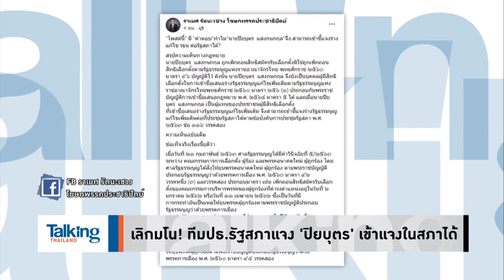Talking Thailand-คนรุ่นใหม่ยึดหลักการ หวังรื้อระบอบ ‘ประยุทธ์’ แซะแรง! ปชป.ลั่นแก้รธน.60แค่หวังอำนาจ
รายการ TalkingThailand ประจำวันที่ 17 พฤศจิกายน 2564

‘ไอติม-ปิยุบตร’ ยึดหลักการแน่น หวังรื้อระบอบ ‘ประยุทธ์’ แซะแรง! ปชป. ลั่นแก้ รธน.60 แต่แก้ได้แค่ระบบเลือกตั้ง นี่คือนโยบายเร่งด่วนหรือ ด้าน ‘อ.วิโรจน์’ ชี้บ้านเมืองยุคนี้หลักการไม่ต้อง ขอแค่มีอำนาจก็เท่ากับความเป็นธรรมแล้ว

Talking Thailand ,คนรุ่นใหม่,ปิยุบตร,รธน.60,อ.วิโรจน์